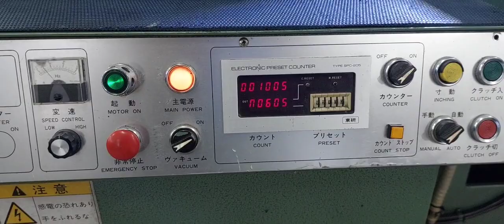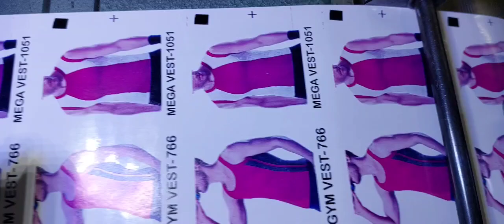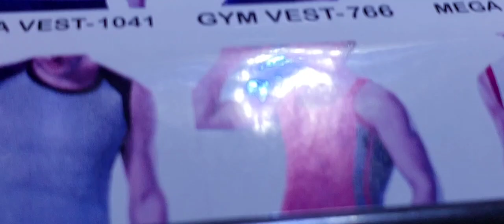MK MACHINERY | USED LABEL PRINTING MACHINE DEALER INDIA | LATEST MACHINE FORSALE ☎️+91 9842195913